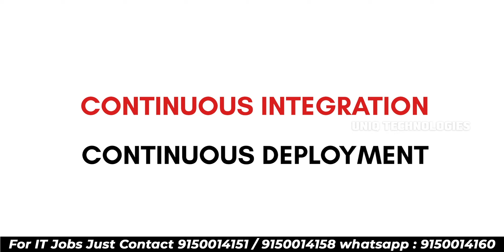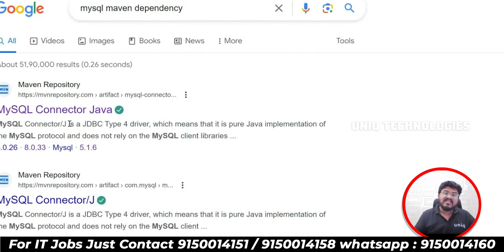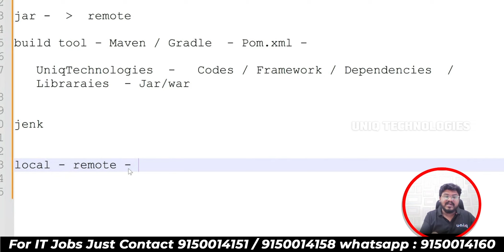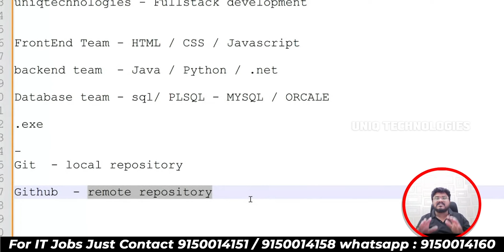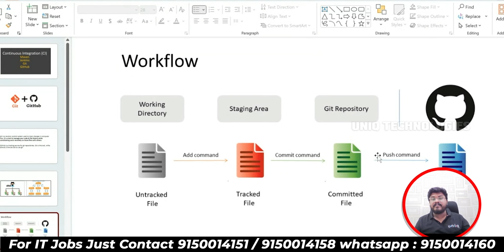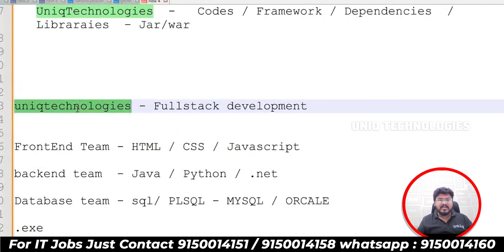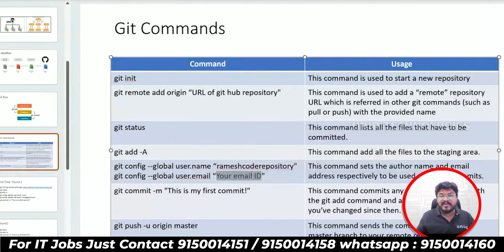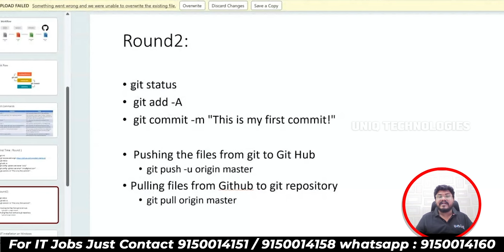Continuous Integration Tools - Maven | Jenkins | GIT | GITHUB | Class 01 | in தமிழ்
120 Days Developer Challange ( Fill This Form )

UNIQ Jobs have more than 13 years of experience in training students in the IT sector. UNIQ solution is a member of NASSCOM and ISO certified (ISO 9001:2015) company. It is having a partnership with more than 180 companies.We have placed 976 Enginnering Candidates 343 Arts Candidates 15 Diploma Candidates Till Now.We are also Providing Internship with placements for Engineering & Students

Our Prefered Job Courses
1.Java Full Stack
2.Python Full Stack
3.Dot net Full Stack
4.Testing
5.Angular js
6.React js
7.Production Support ( sql / unix )

Training Duration : 120 Working Days
Fees : 20k
Expected Salary : Minimum 7 - 12 Lakhs Per Annum

At UNIQ, it means Achieving Real Business results that allow you to transform your Career. We Promote the Success & Growth of Individuals!

©️ Uniqjobs